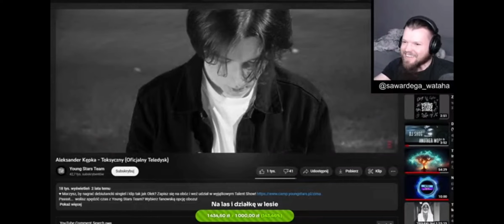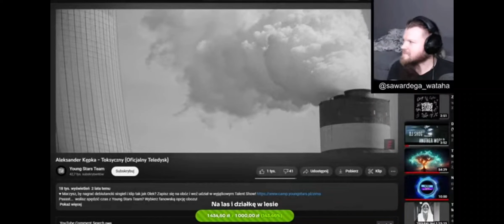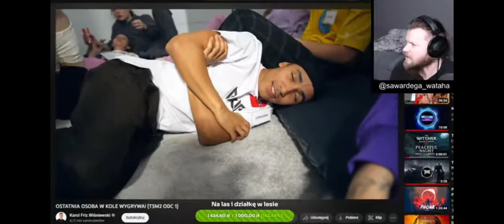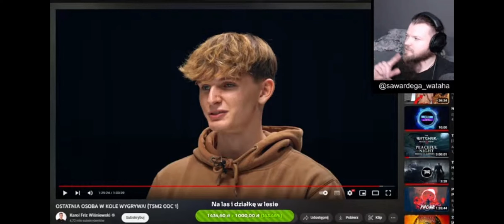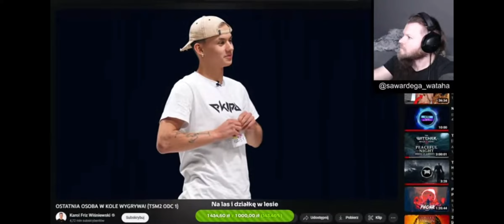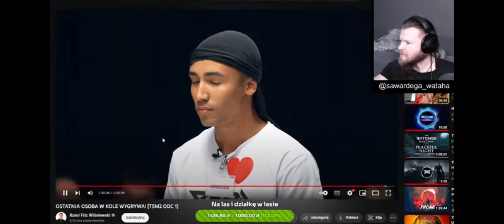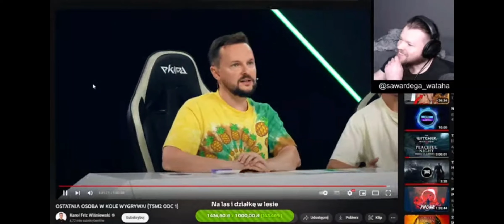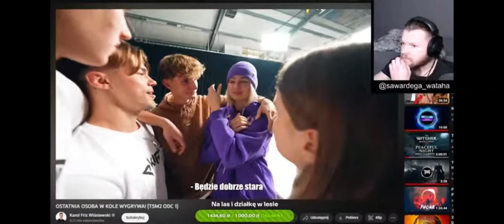Wardęga ogląda TWOJE 5 MINUT 2 odc 1 - (FRIZ, Żugaj , nowi ) PART 7/7 śmieszne - druid w formie